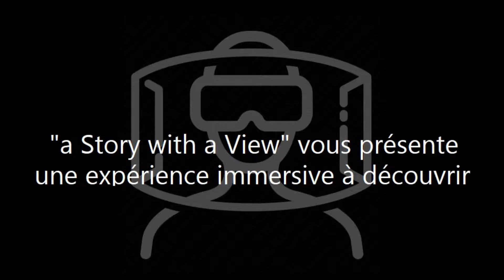LEGO Hidden Side AR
Une sélection "a Story with a View", the ultimate AR-VR-XR TV

This video may contain content copyrighted by third parties but is used as part of news coverage and commentary
and therefore subject to the fair use exception under Title 17, Chapter 1, Section 107 of United States law. a Story with a View makes no claims to third party content contained in this video and no infringement is intended.